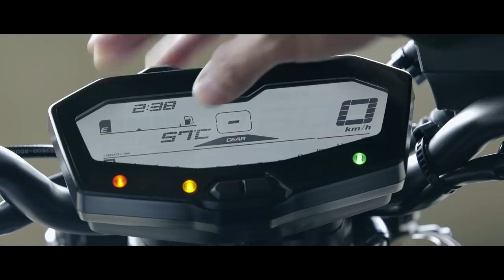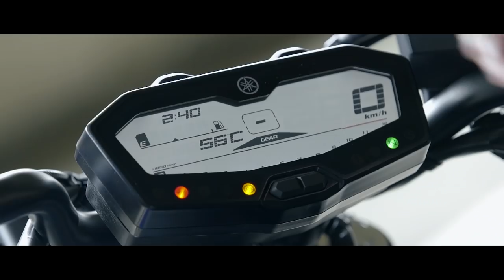Yamaha MT-07 รีวิวมอเตอร์ไซค์ตัวเฉียบบนถนน พลังสูง คล่องตัว ขี่สนุกจนต้องร้องขอชีวิต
สามารถติดตามรายละเอียดเพิ่มเติมของ YAMAHA MT07 ได้ที่
        มอเตอร์ไซค์บิ๊กไบค์หนึ่งในรถที่ได้รับการกล่าวขานถึงความสุดยอดทั้งในและต่างประเทศ กับค่าตัวที่เข้าถึงได้ง่าย BoxzaRacing ไปทดสอบจริงมาแล้ว ดูว่าจะสมคำร่ำลือหรือไม่